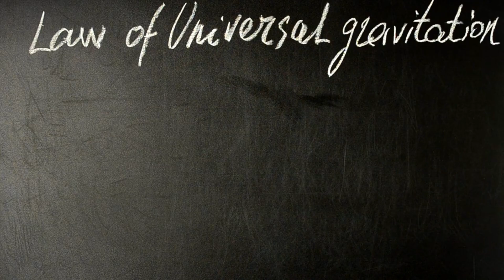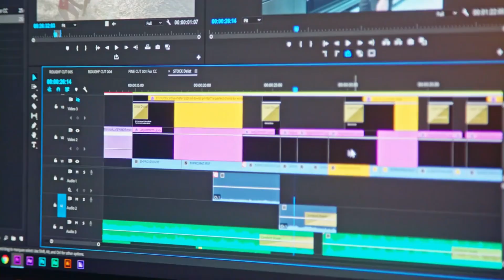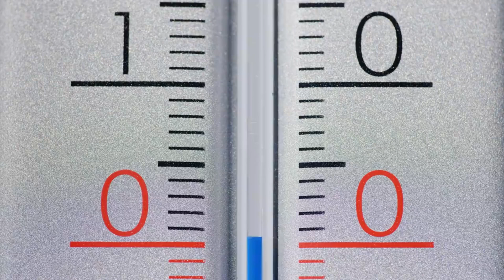False Facts About Space Everyone Actually Believes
In this video, we delve into some of the most commonly believed myths about space and set the record straight. From the misconception that Mars is entirely red to the belief that space is a freezing void, we're debunking the falsehoods that have long been accepted as facts. You'll discover surprising truths about the temperature of space, the color of Mars, and much more. By the end, you'll be equipped with accurate knowledge that will make you question everything you thought you knew about the cosmos.